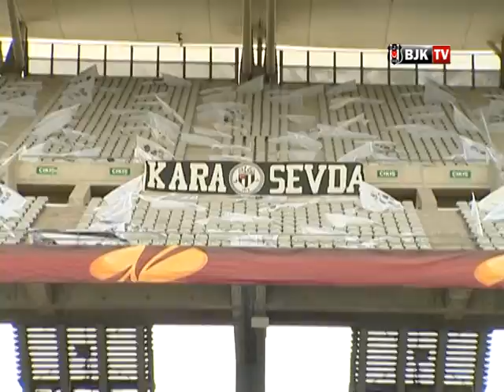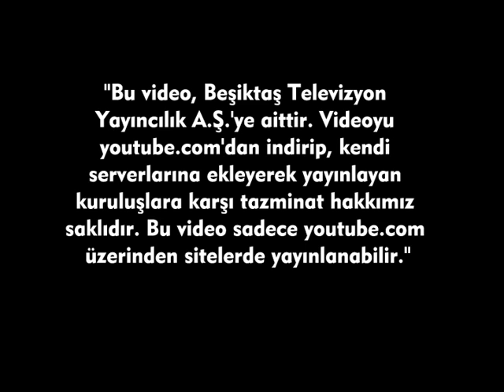LIVERPOOL MAÇI ÖNCESİ ATATÜRK OLİMPİYAT STADYUMU